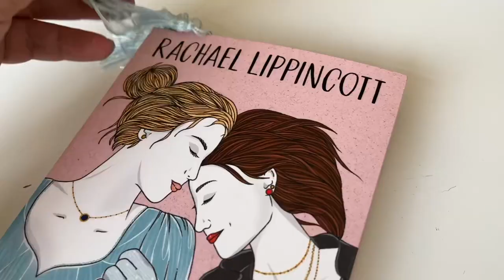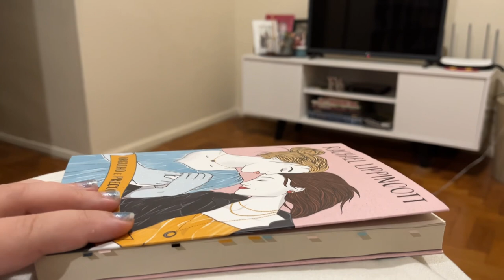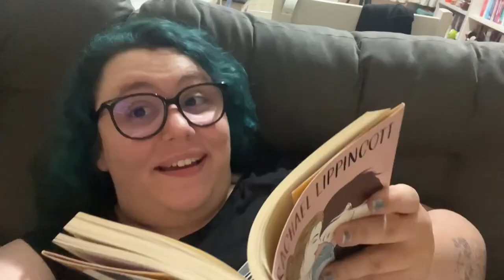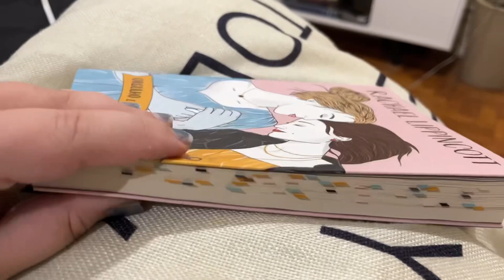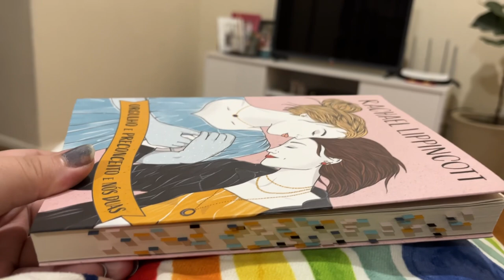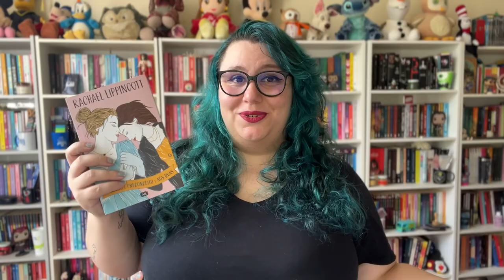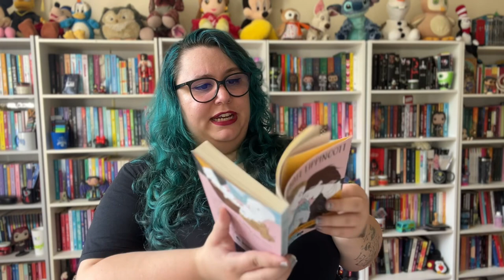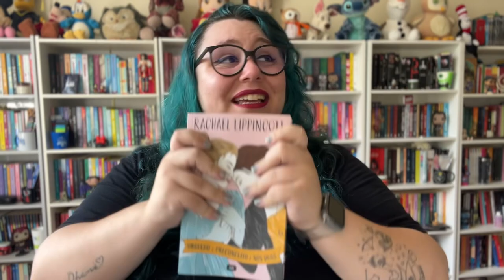VLOG | Orgulho e Preconceito e Nós Duas